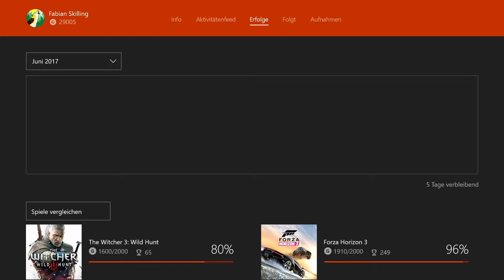Let's Play The Witcher 3 [Blood and Wine] - Wenn Plötze zu reden beginnt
Aktueller Uploadplan (Änderungen vorbehalten):

Montag: FH3 Drag Races
Dienstag: FH3 Let's Play
Mittwoch: zufälliges Video
Donnerstag: FH3 Drag Races
Freitag: FH3 Let's Play
Samstag: FH3 Drag Races
Sonntag: FH3